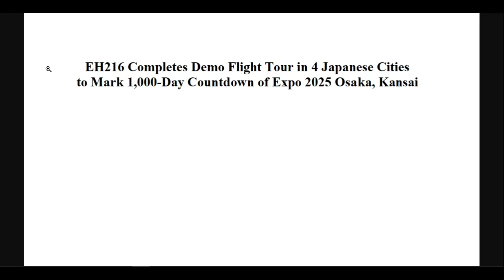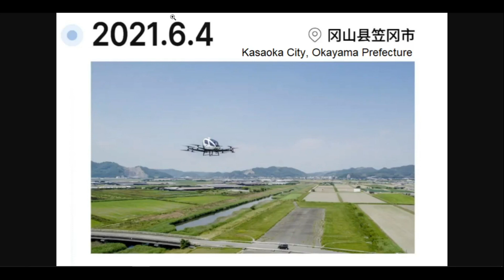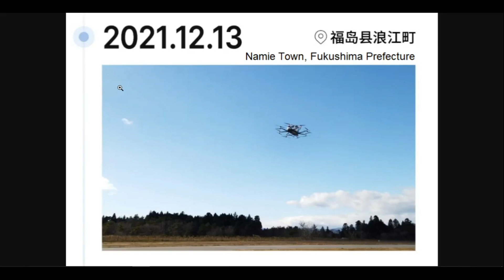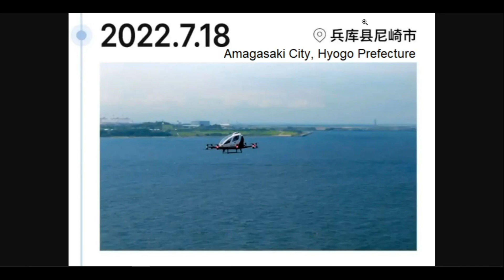EHang: Journey of EH216 flights in Japan | Involvement and activities for Expo 2025 Osaka